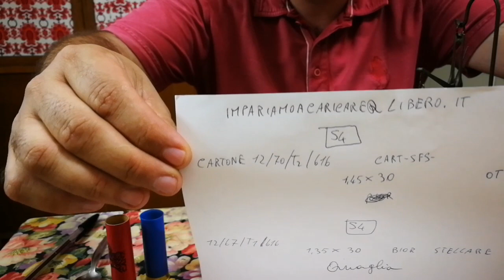10) 2 cartucce specifiche per quaglia.( Impariamo a caricare facilmente a pallini)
Oggi vedremo 2 cartucce una in tonda ed una in stellare adatte alla quaglia, dosate per selvatico e temperatura del periodo in cui viene cacciato. Con La scelta improvvisata del borraggio, mostreremo come risolvere  quando le altezze delle borre non sono quelle giuste.